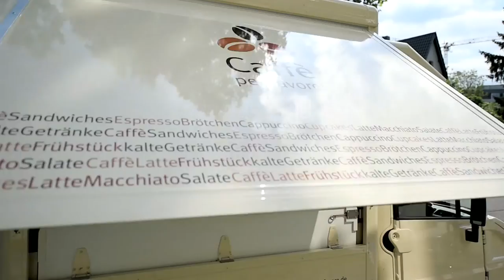Ethik2go - Genderdebatte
Sollte es künftig "das Mensch" heißen statt "der Mensch"? Absurd, findet Philosoph Markus Gabriel. Warum er an der Uni trotzdem lieber den neutralen Begriff "Studierende" statt "Studenten" oder "Studentinnen" benutzt, erfahren Sie in Ethik2go.

Emanzipation gilt als Ideal der Gerechtigkeit. Aber wer legt fest, was ideal ist? Ist es ideal, wenn wir keine Unterschiede mehr machen, sozusagen "blind" sind für das Geschlecht von Menschen? Oder ist Gleichberechtigung das Ziel? Um was es in der Debatte um Geschlechtergerechtigkeit eigentlich geht und ob es zukünftig der, die oder das Mensch heißen soll, klärt Markus Gabriel, Philosophie-Professor  mit Madeleine Spendier am Kaffeestand.

Wie verhalten wir uns mit Blick auf diese alltäglichen Herausforderungen richtig? Und wie stellen wir sicher, dass unser moralischer Kompass immer einwandfrei funktioniert? Die katholisch.de-Serie "Ethik2go" will bei der Beantwortung dieser Fragen helfen und ethische Orientierung für das eigene Leben geben. Katholisch.de publiziert auf seiner Internetseite jeden Donnerstag eine neue Folge von "Ethik2go".